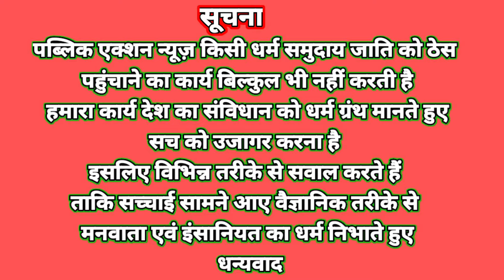रीगेल मैदान जमशेदपुर, में जनसैलाब उमड़ी ,,, हैरान की बात,